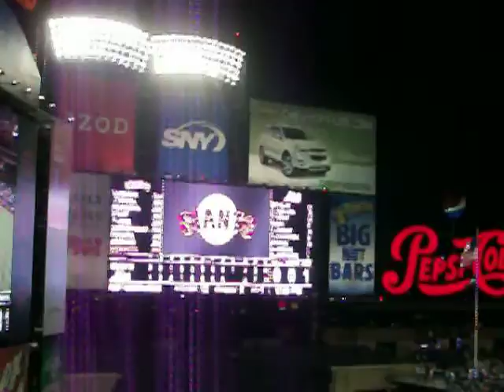Giants John Bowker Pinch Hit Homerun Vs KRod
lol mets suck